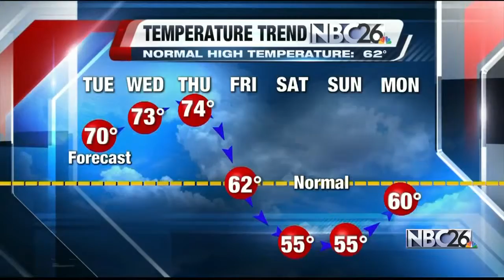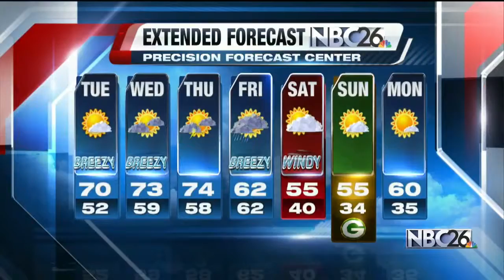Cameron's Forecast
Warm & Then Chilly